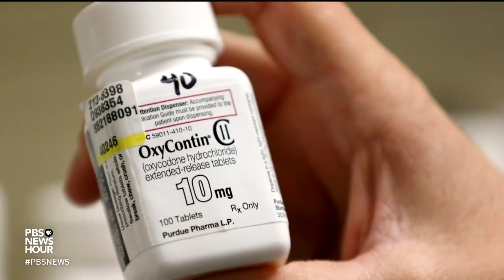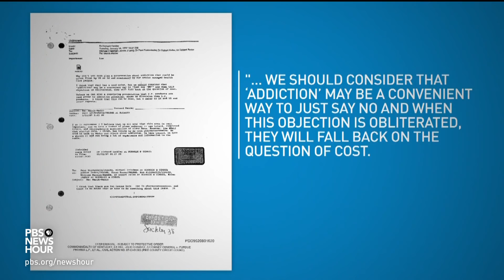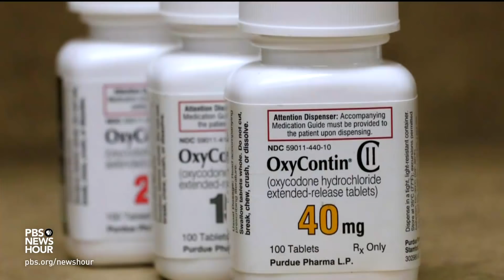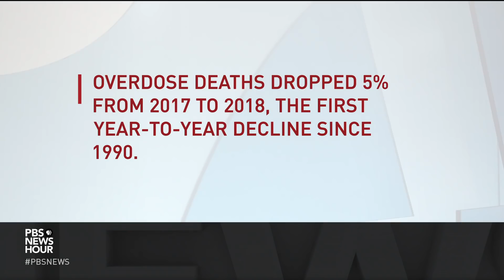What newly released emails reveal about OxyContin, Purdue Pharma and the Sackler family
The U.S. opioid epidemic has taken hundreds of thousands of lives. A reckoning for the manufacturers, marketers and distributors of these drugs has now begun -- but despite several multibillion dollar settlements, some states and municipalities say accountability and transparency for the companies is lacking. Casey Ross of STAT News joins Amna Nawaz to discuss Purdue Pharma and the Sackler family.